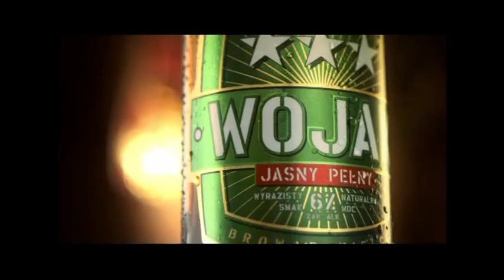Waga: Andrzej Wawrzyk vs Andreas Sidon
- Największy portal bokserski w Polsce przedstawia ważenie przed galą Wojak Boxing Night.